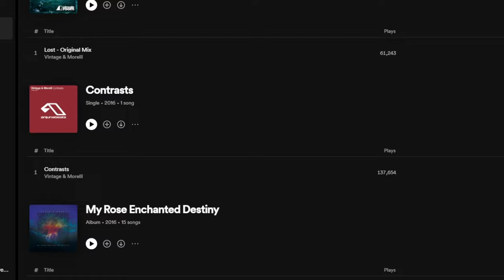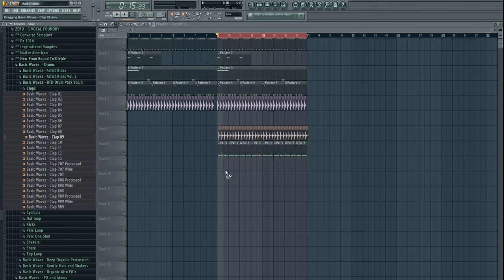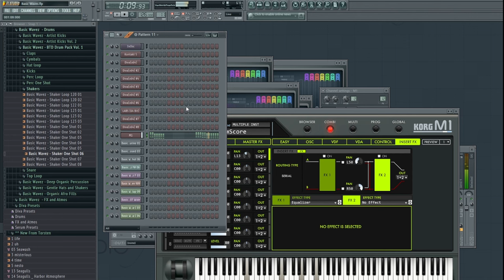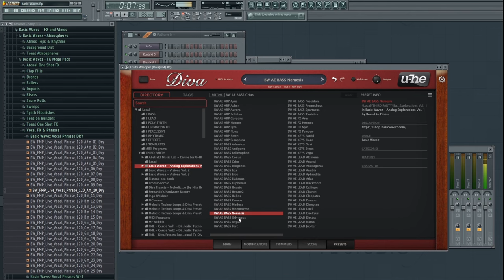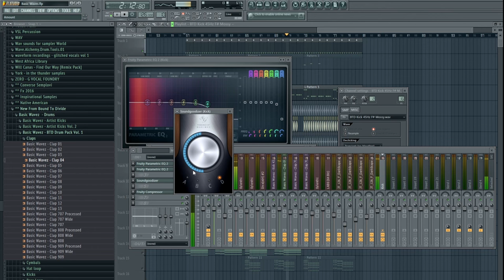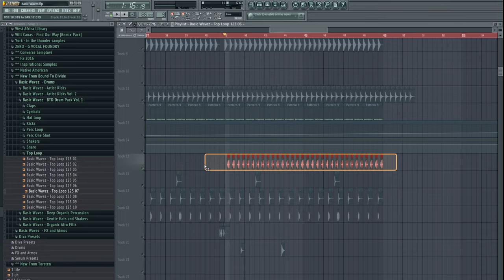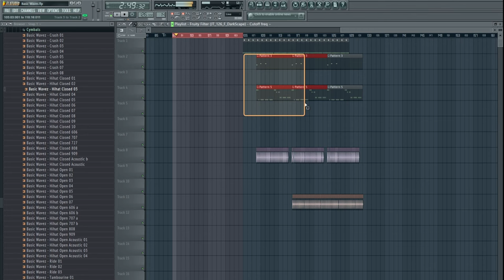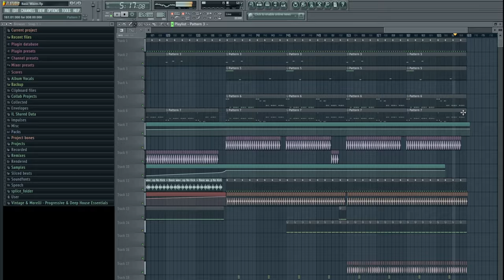Vintage & Morelli (Anjunabeats, Enhanced, Monstercat Silk) writes a track in 2h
Vintage & Morelli is a veteran of Melodic & Progressive House. His impressive catalogue includes releases on Monstercat Silk, Anjunabeats, Enhanced and many more. Watch as he creates a new song idea in FL Studio.

0:00 - Intro Commentary
1:13 - Vintage & Morelli Intro
2:00 - Arp
4:12 - Diva Bass
4:48 - Second Bass Layer
6:55 - Third Bass Layer
8:40 - Kick
9:30 - Alternate Bass Layer
11:20 - Drums
20:50 - Pads
31:25 - Arrangement
37:30 - M1 Piano Chords
42:30 - Percussion
45:45 - Atmospheres/FX
58:20 - Changing Bass Preset
1:01:25 - Additional Vocal FX/Drums
1:10:30 - Arrangement
1:17:50 - Sylenth Bass Layer
1:19:10 - Arrangement/Automation
1:55:15 - Snare Roll
1:58:15 - Arrangement/Automation
2:03:30 - Final Playthrough